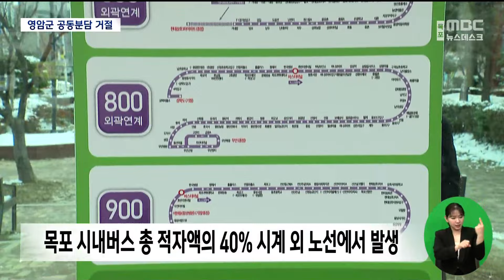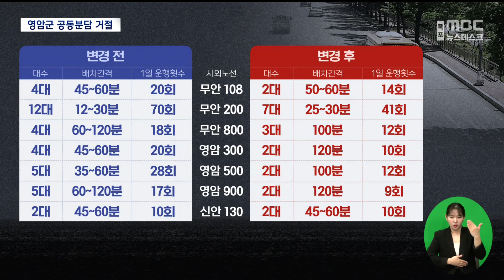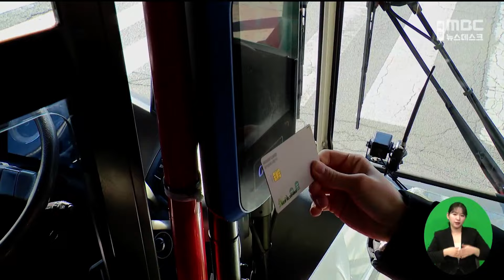영암군 공동분담 거부..시민불편 커질 듯 (2024.02.23/뉴스데스크/목포MBC)